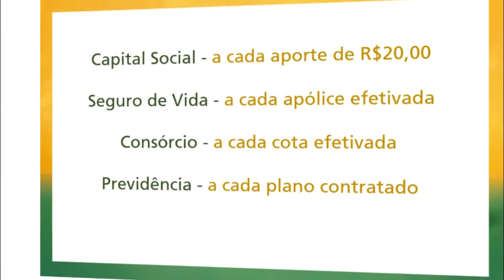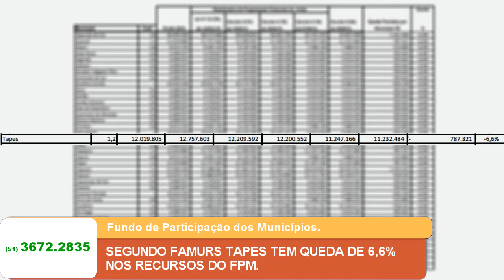SEGUNDO FAMURS TAPES TEM QUEDA DE 6,6% NOS RECURSOS DO FPM